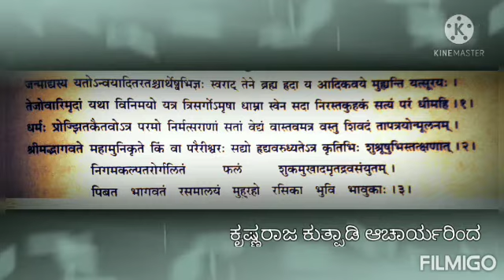ಭಾಗವತ ತಾತ್ಪರ್ಯ ನಿರ್ಣಯ(೦೬)